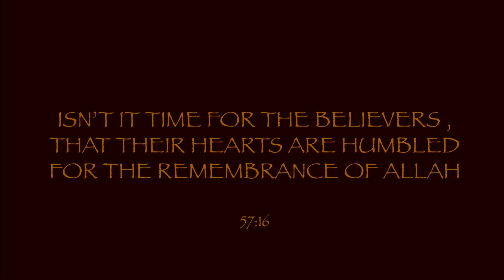Continues Worship | Abdullilah Lahmami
Full Audio  ⬇️

'Remaining Steadfast after Ramadhan - 29-04-23 - Shaykh Abdulilah Lahmami.mp3' by Markaz Mus&x27;ab bin &x27;Umair, Coventry is on SoundCloud